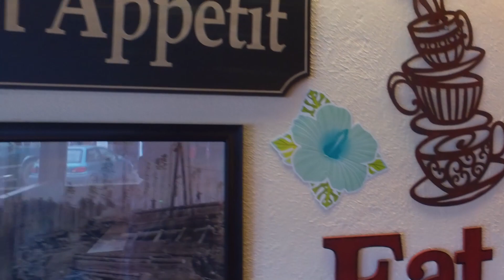Washington Street Steakhouse & Pub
The Place To Meet Is Washington Street